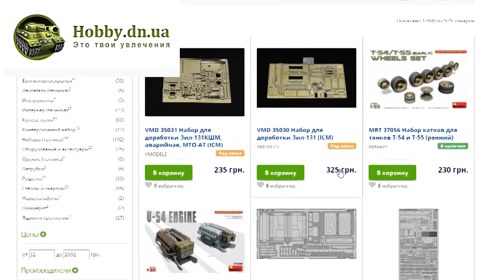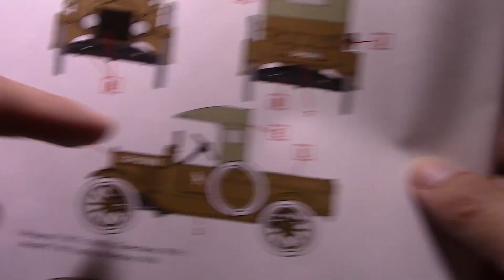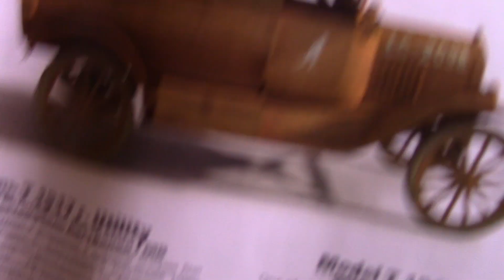Покраска "Ford Model T 1917". Проект "ККК". Как сделать диораму. Стендовый моделизм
В этой серии: грунтовка из баллона или Тамия? Попытка анализа.
Покраска деталей и сборка окрашенной модели
Кошельки Вебмани
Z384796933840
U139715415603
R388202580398